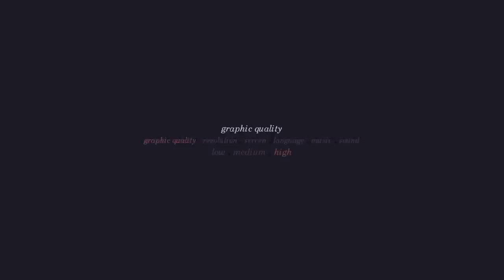Let's play Pid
Well I just played this for fun ya know, so don't expect too much